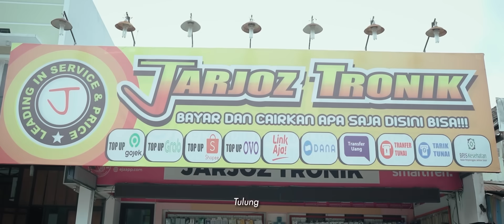AFTERSHINE ft Damara De - Kuatno Atimu (Official Music Video)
Kuatno Atimu adalah single ke sebelas dari Aftershine Band, menceritakan tentang seorang cowok yang ingin mempertahankan hubungannya dengan berusaha untuk meyakinkan kekasihnya untuk selalu kuat dan sabar menghadapinya.

Lirik Kuatno Atimu :
Kurang opo aku...
Sing slalu ono nggo awakmu
Perhatian..
Wes tak wenehke
Nanging opo balesanmu

Kuatno atimu
Kuat ngadepi aku
Maafkan aku
Sing ra pernah trep
Ning atimu

Nanging opo meneh mas
Sing mbok karepke
Yen ngajak bubar
Aku tak manut dalane

Aku nyerah
Aku wes rakuat

Reff :
Tulong... percoyo aku
Tak titipne lewat lagu
Oraa.. ono sing liyo
Ning njero atiku

Selagi iseh mampu aku
Ngampet loro ning njero atiku
Kowe sing tenang
Aku rabakal ngilang

AFTERSHINE
Hasan (Vocal)
Andika Permana (Lead)
Hedo Ankapindo (Rhytm)
Zulian Ahmad (Keyboard)
Agus Nugroho (Bass)
Yuriko Andrianta (Ketipung)

Produced by Aftershine
Song Writer: Hasantoysss
Aftershine Music Arranger: Aftershine
Mixing & Mastering: Lyrys Music Studio
Recorded at Lyrys Music Studio

Scriptwriter:
Sidika Didik Hartadi

Location
D'Tropen Villa
Jarjoz Tronik Pogung

Thanks to
Allah Yang Maha Esa
Orang Tua Kami
Bapak Tanjung Kusuma
Aftershine Management dan Official
Jarjoz Tronik
Rewang Creative

Aftershine
Aftershine adalah grup musik yang beranggotakan 6 orang asal Sleman, Daerah Istimewa Yogyakarta ber-genre Pop Dangdut. Aftershine memiliki arti "Setelah Cahaya". Sebelumnya, Aftershine bernama Tengah Malam.